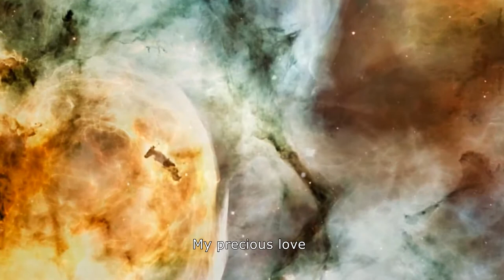Lisa Gerrard - Space Weaver + LYRICS - [The Silver Tree]